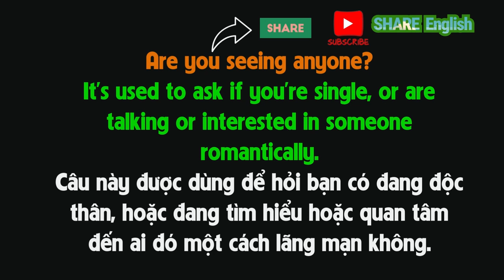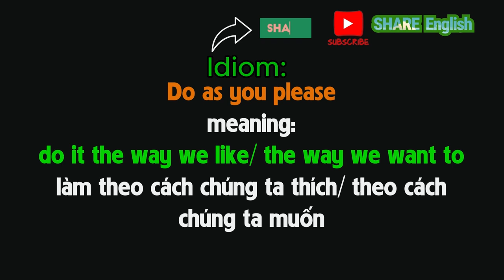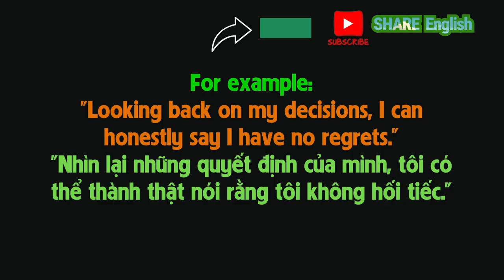1 phút nghe tiếng anh mỗi ngày qua các đoạn phim - learn english with movies